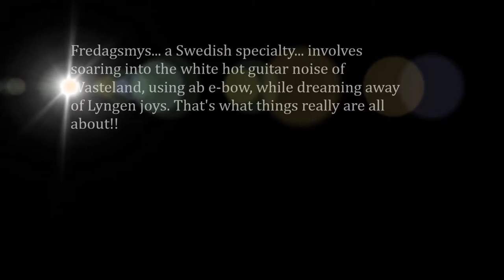Wasteland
Fredagsmys, a Swedish specialty... involves soaring into the your own homemade white hot guitar noise of Wasteland, using the e-bow, and dreaming away of the Lyngen joys!!